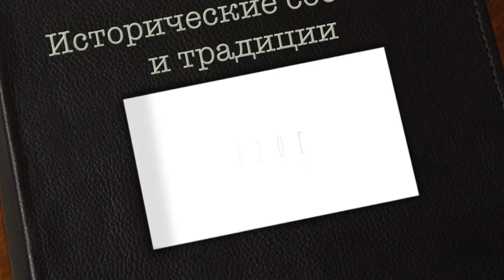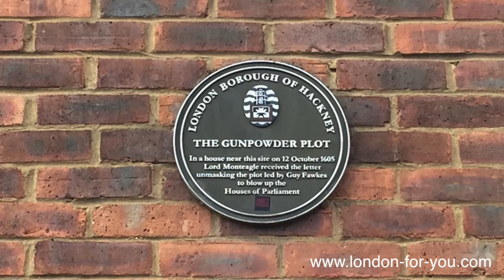Выпуск 338 Пороховой заговор Гая Фокса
Неудачная попытка группы английских католиков взорвать здание парламента с целью уничтожения симпатизировавшего протестантам и предпринявшего ряд репрессий в отношении католиков короля Якова I.